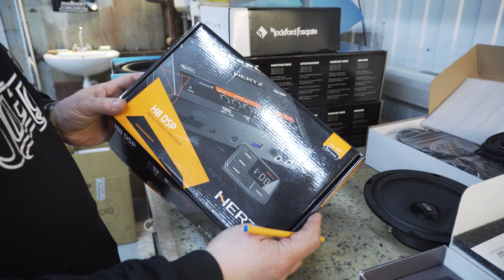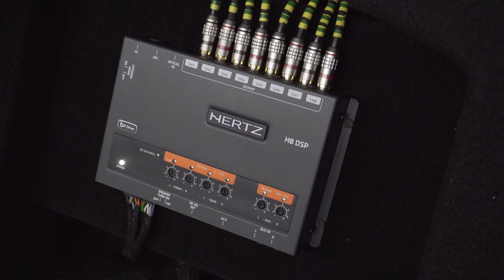Жизнь FatTony. Построили новую музыкальную систему в E63s вместо Burmester и еще много всего!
Этот выпуск посвящен совершенно новому Mercedes E63s, который приехал к нам прямо из автосалона!

От нас требовалось:
- защитить матовое ЛКП от сколов и царапин с помощью матового полиуретана;
- добавить карбона на решетку радиатора, ручки дверные и заднюю "саблю";
- произвести полную шумоизоляцию салона;
- заменить штатный Bermester на новые компоненты и сделать музыкальный багажник при максимально строгом оформлении;
- подобрать и изготовить новые кованые диски (но об этом в следующих выпусках).

Что у нас из этого получилось вы увидите в нашем новом выпуске!
Не забывайте подписываться на нас и ставить колокольчик, чтобы не пропустить новые выпуски!

Тюнинг ателье - Fat Tony 🚗

Каждый член нашей команды по-настоящему уникальный специалист, обладающий обширным опытом и, кроме того, художественным вкусом. Потребность автолюбителей в качественном ремонте, тюнинге и наше желание поделиться накопленным опытом привело к созданию студии «Fat Tony».

◾️ кузовной ремонт, окрас кузова;
◾️ установка аэродинамических обвесов;
◾️ шумоизоляция салона;
◾️ замена штатной акустической системы и создание аудиосистем соревновательного и шоу уровня;
◾️ оклейка кузова и салона автомобиля декоративными виниловыми пленками;
◾️ защита кузова от сколов полиуретаном Suntek PPF;
◾️ пошив салонов любой сложности (разработка дизайн-проекта);
◾️ установка дополнительного оборудования;
◾️ покраска и ремонт дисков;
◾️ тюнинг головной оптики;
◾️ декорирование деталей натуральным карбоном;
◾️ полный детейлинг автомобилей.

В нашем распоряжении собственный склад автозапчастей, просторные и чистые помещения, укомплектованные самым современным оборудованием и инструментами для проведения работ, на которых мы специализируемся!
Менеджеры нашей компании с радостью помогут Вам с выбором того или иного решения для Вашего авто, проконсультируют по техническим вопросам и вместе мы подберем оптимальные решения именно для Вас и Вашего автомобиля!